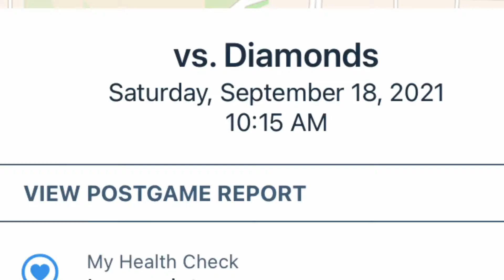Frankie’s 1st Ever Softball Game